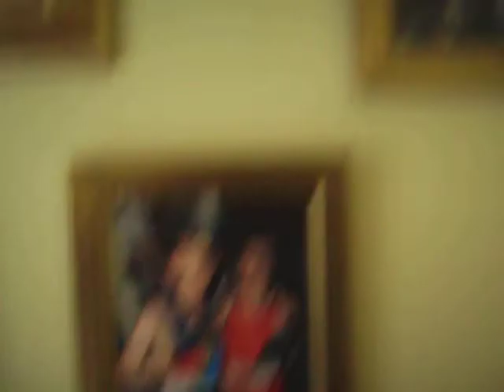loughor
ian the painter